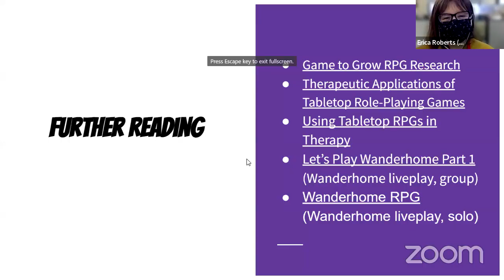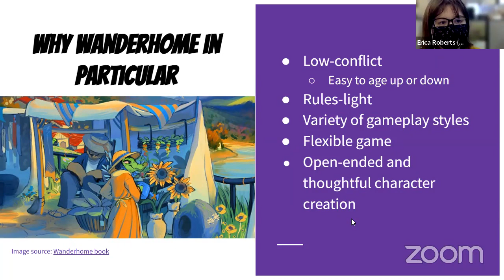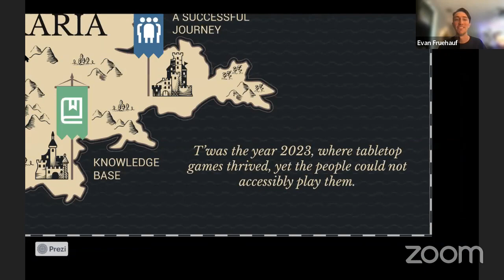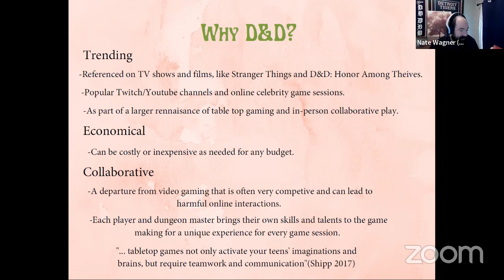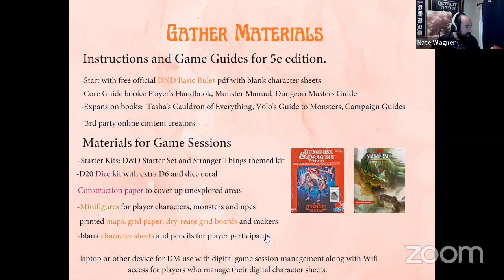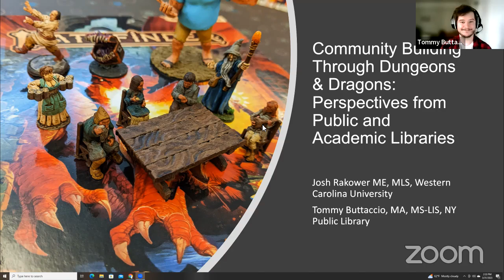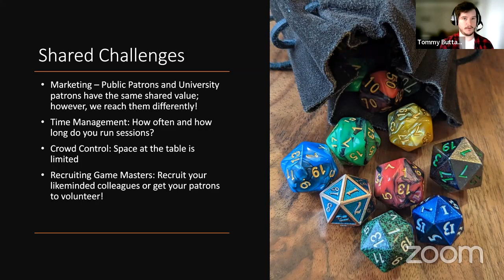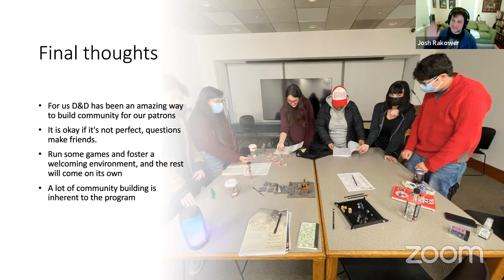GameRT 2023 March Mini Con on TTRPGs & Libraries: Session 3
Session 3 from GameRT March Mini Con on TTRPGs and Libraries

Presentations:

Storytelling Over Stats and Bumblebees Over Battles: Why Wanderhome Could be the Best RPG for Your Library by Erica Roberts

The Quest to Creating an Accessible D&D Experience in your Library by Evan Fruehauf

Dungeons and Dragons in the Library for Teens by Nate Wagner

Community Building Through Dungeons & Dragons: Perspectives from Public and Academic Libraries by Josh Rakower and Tommy Buttaccio